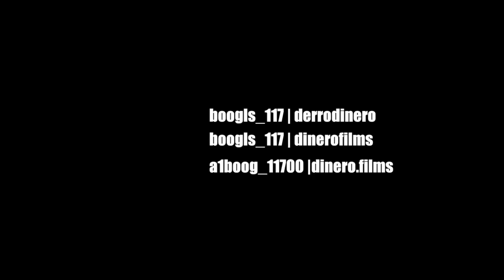Boog - Drugs & Contraband (Official Video) Shot